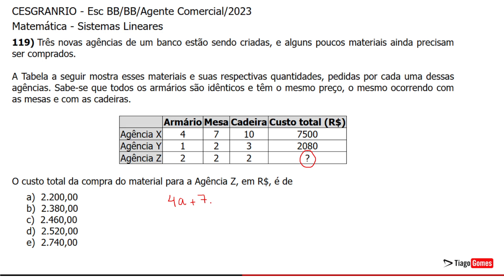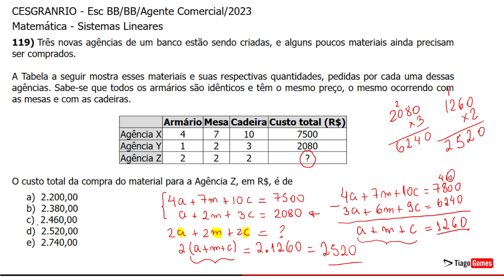Banca Cesgranrio 👉 Questão 119 Matemática 👉 Concurso Nacional Unificado CNU Bloco 8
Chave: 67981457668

CESGRANRIO - Esc BB/BB/Agente Comercial/2023
Matemática - Sistemas Lineares

119)Três novas agências de um banco estão sendo criadas, e alguns poucos materiais ainda precisam ser comprados.
A Tabela a seguir mostra esses materiais e suas respectivas quantidades, pedidas por cada uma dessas agências. Satodos os armários são idênticos e têm o mesmo preço, o mesmo ocorrendo com as mesas e com as cadeiras.

                                  TABELA

O custo total da compra do material para a Agência Z, em R$, é de

a) 2.200,00
b) 2.380,00
c) 2.460,00
d) 2.520,00
e) 2.740,00

Gabarito: